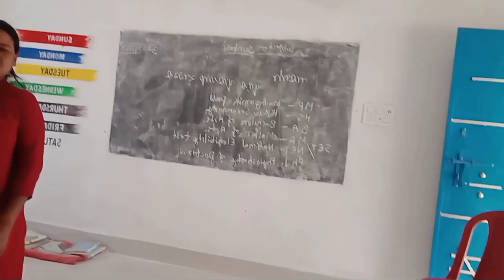Ena do Sada Giya/part_1//My Sada vlogs//Dumka Bidyagar High school 🏫🏫//MURMUACTION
Ena do Sada Giya///My Sada vlogs//Dumka Bidyagar High school 🏫🏫//MURMUACTION

bq69g1fSt parol re Runner team le hui na
SANAM YOUTUBE NENE LIYA THE IN NEHO ROK KANA JE VIDEO NELPE AR SUBSCRIBE PE AR SHARE PE AR BUGI BARIJ COMMENT KATE LAI PE .JADA SE JADA SUPPORT EMAN PE APE JUDI SUPPORT PE EMA LIN KHAN ARHO MOJ MOJ VIDEO IN AGU SETERA ABU KU TALA RE.
               MA ENKHAN SANAM KUGI SGUN
                                🙏JOHAR🙏
VIRAL CALL RTECORDING
CALL RECORDING VIRAL
HOR KURI KITNAP
DIKU KURI KITNAP
CHHADWI KORA SAB KANAI
GIDRA ANGAT KURI DANGUWA KORA SALAKB SAB
BAR GELE GIDRA APAT KORA BAHU KURI SALK SAB
HOR KURI RIP
DIKU KURI RIP

2023
NEW SANTALI VIRAL ROASTINIG VIDEO
NEW SANTALI VIRAL ROASTING VIDEO 2023
NEW SANTALI ROASTING VIDEO
NEW SANTALI ROASTING 2023
SANTALIVIRAL VIDEO 2023
SANTALI VIDEO
SANTALI VIDEO 2023
SANTALI VLOGS
SANTALI VLOGS 2023
SANTALI COMING VIDEO
SANTALI COMING VIDEO 2023

santali viral love story song,new santalik status video,new santali orchestar song,new santali viral status video,

      Sanam gati ku gun manao sarhao.
To gatiku ape the in nehorok kana je ena video nelpe ar share pe ar bugi barij comment kate lai pe.To thik giya gati ku sanam kugi aima sarhao

by copyright stutus that might ortherwise be

      Thanks,

                 ❤️JOHAR MARANG BURU💛